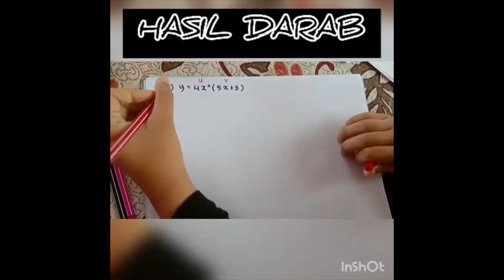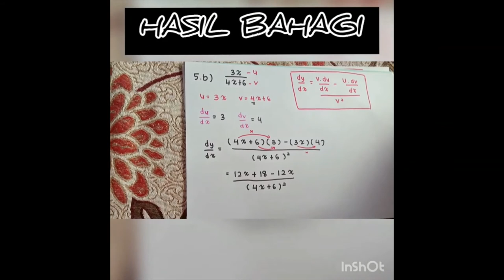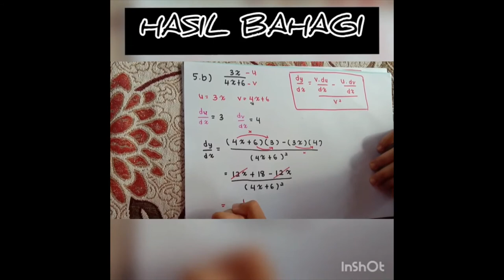2.0 PEMBEZAAN SK 2.2 SP 2.2.4 MATEMATIK TAMBAHAN T5